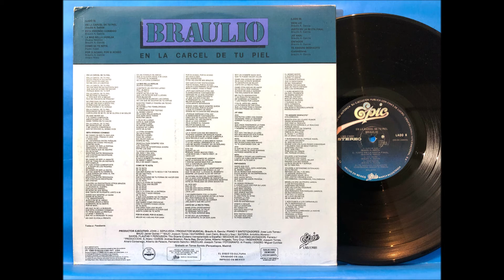BRAULIO- JUSTO EN LA RECTA FINAL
DE SU ALBUM  "EN LA CARCEL DE TU PIEL"  DE 1985